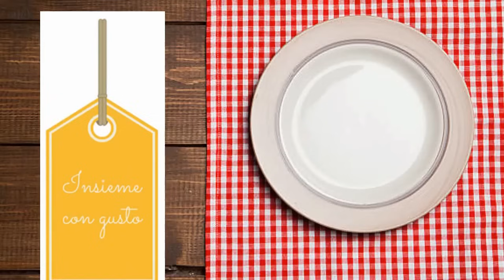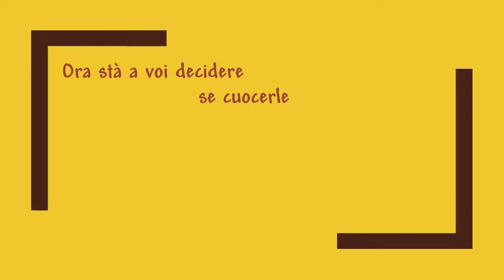COME PULISCO LE CIME DI RAPA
Spesso, quando si pulisce la verdura, si tende a fare degli scarti eccessivi, buttando anche ciò che in realtà può essere mangiato.
Per questo oggi voglio farvi vedere con un brevissimo video come pulisco io le cime di rapa. Per la cottura deciderete voi se cuocerle in abbondante acqua salata oppure a vapore.

Seguimi anche su Instagram @insieme.con.gusto